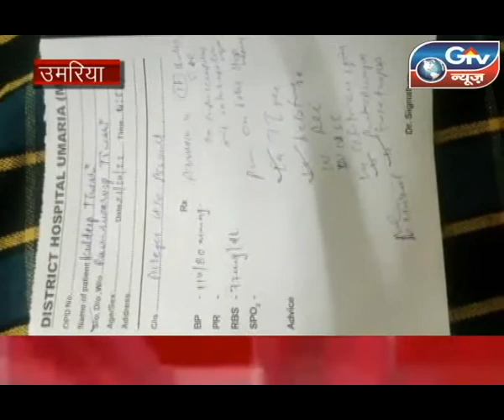उमरिया जिले में तीन बड़े मामले सामने आये है